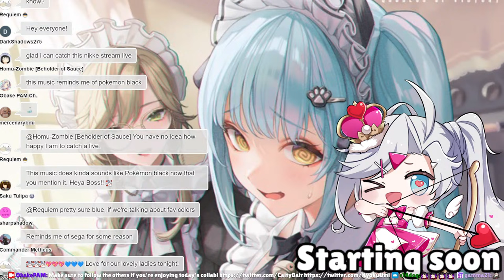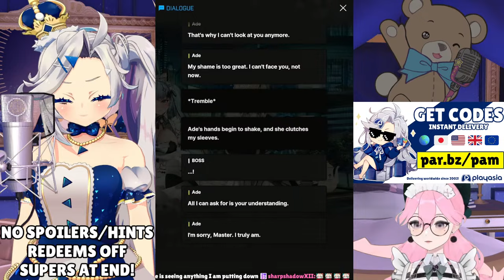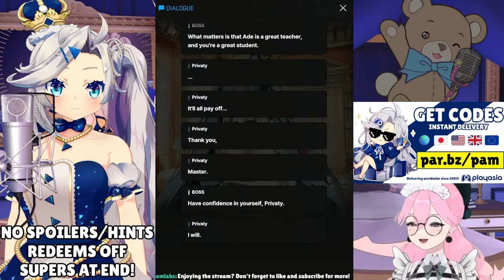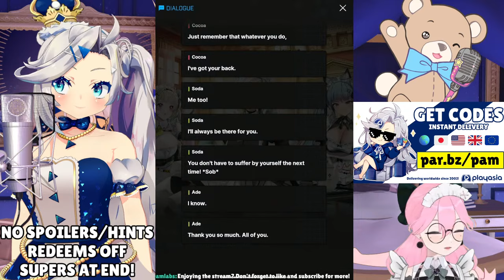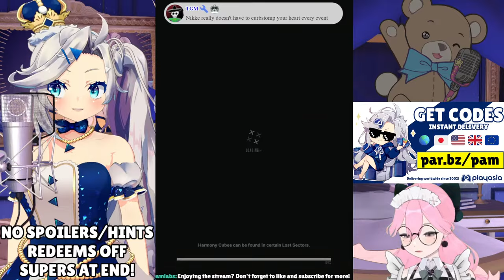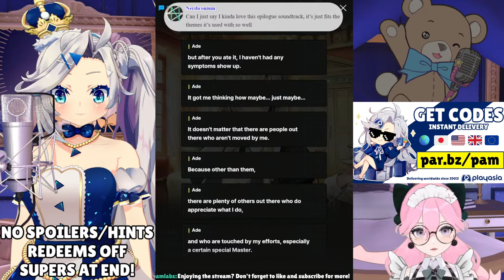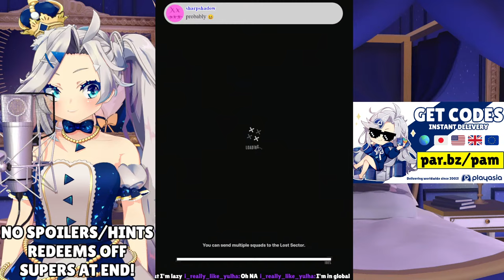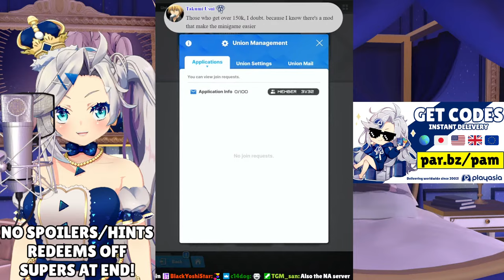Perfect Maid full event with live English voice acting 【GODDESS OF VICTORY: NIKKE】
Me @interDcinderella and @UmiKyoku will be voice acting the full Perfect Maid event in Goddess of Victory: NIKKE!

Welcome to today’s corporate meeting. Today’s agenda includes:
- Voice acting the full Perfect Maid event! It contains MANY CUTE MAIDS so you don't want to miss it!

Make sure to follow her as well if you enjoyed the collab!

If you want to grab some itunes or google play funds for gacha while still supporting your favorite CEO, grab a digital gift card! All purchases from my links help support my streams!

(っ◔◡◔)っ

(っ◔◡◔)っ

COMPANY ETIQUETTE [chat rules]:

1. Do not direct customer service questions to PAM.
2. Be chill & civil in chat, no hate speech, slurs, spam, trolling, insensitive remarks etc. If you see such comments, do not engage. Ignore, block and/or report.
3. No doxxing/discussing anyone’s personal information, even if it is public knowledge, regardless if it is a vtuber or user in chat. Let’s respect each others’ privacy.
4. Avoid sensitive topics like politics & religion.
5. Don’t talk about Obake PAM in the chat of any other streams. Respect the streamers and keep topics relevant to their own streams. Bringing up something other streamers did recently or will do in the future is ok in my stream, but do not talk about others who are currently live.
6. No spoilers! I play games for the experience, if I know what happens, it will ruin the game for me. Backseat gaming is welcome when I ask.
7. DO NOT mention the view count! I do not want to know while I'm live.

(っ◔◡◔)っ